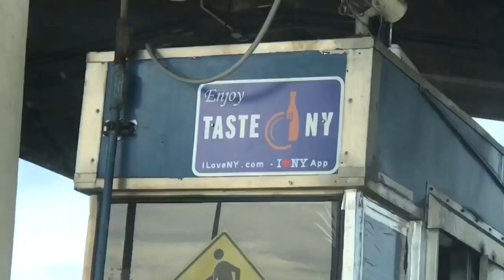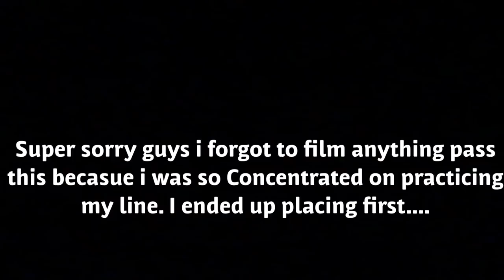AMAZING DAY SHREDING + BLACK MOMBA SCOOTER COMP!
Super sorry that I didn’t film with anything good at Black Mamba Skate Park super hyped on winning first thought. also that same day I got a edit clip at a DIY.  Super huped on how it is. Also happy in the solid sesh today at niagra falls skate park with my  Canandaigua friends: jordan, jeff, tj.